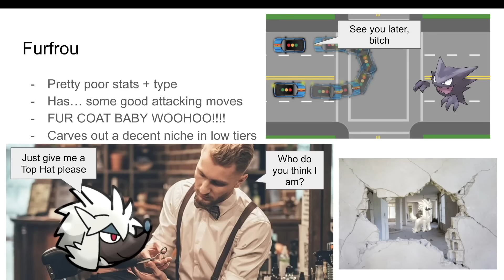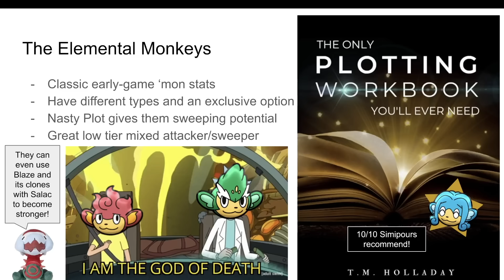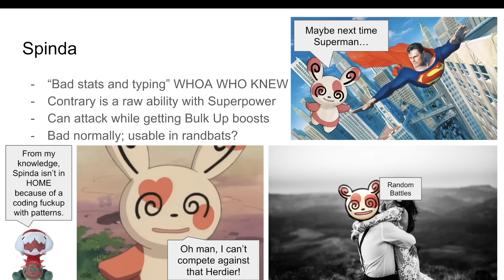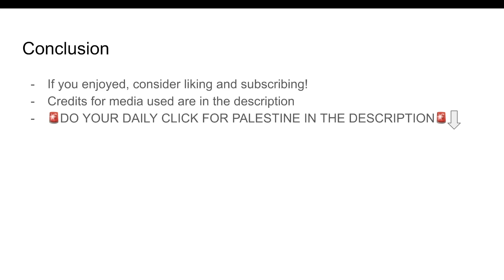A PowerPoint about Game Freak's Forgotten Children